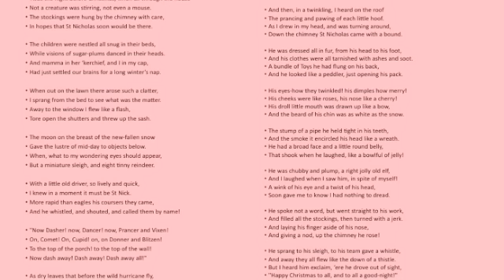Twas the Night Before Christmas - Clement Clarke Moore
Twas the Night Before Christmas - Clement Clark Moore, Christmas Poem